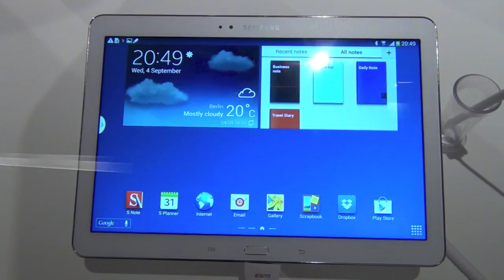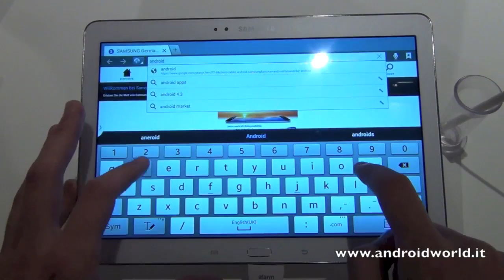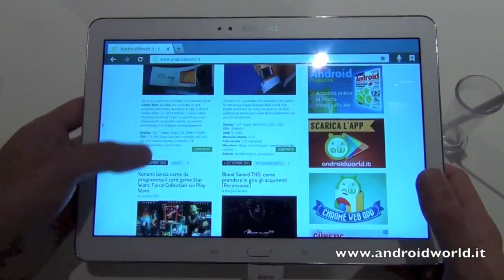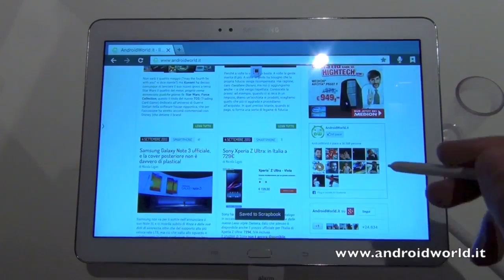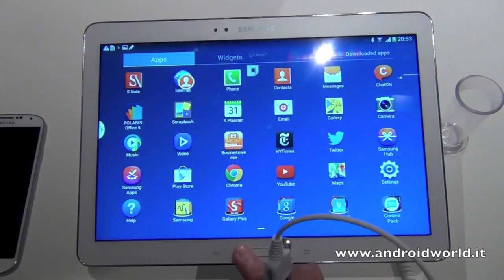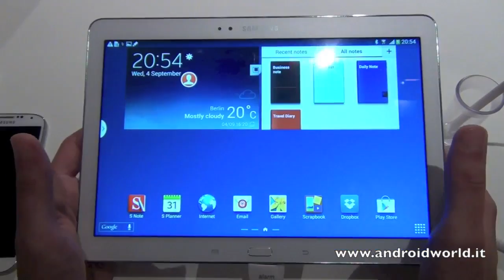Samsung Galaxy Note 10.1 2014 Edition, anteprima in italiano da IFA 2013